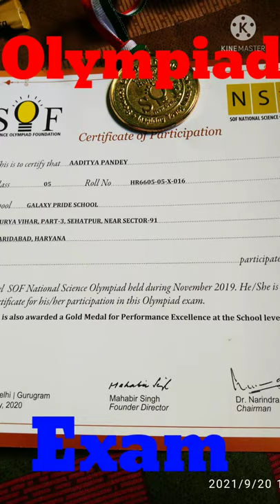My Son Won A Gold Medal🏅 In Olympiad Exams🥇1_rank_in_school